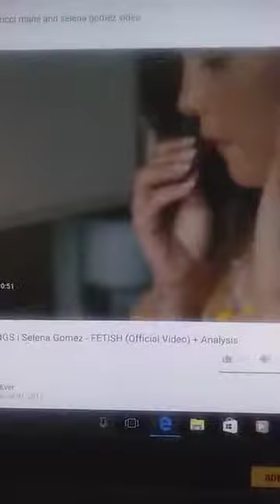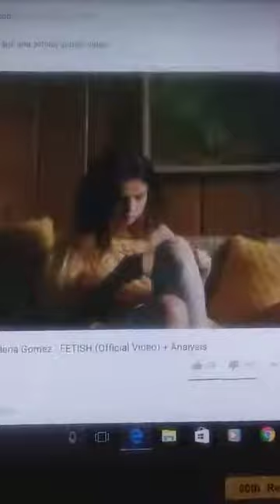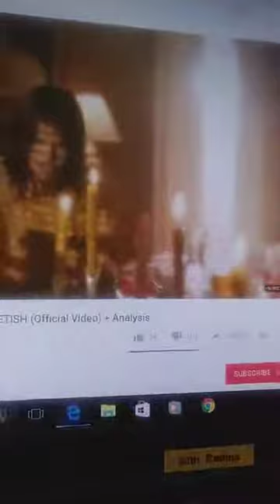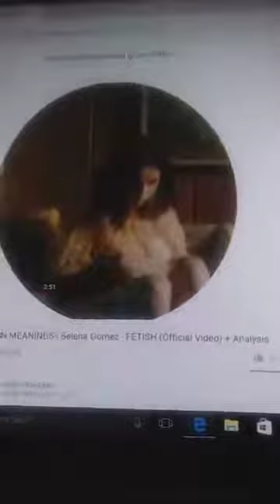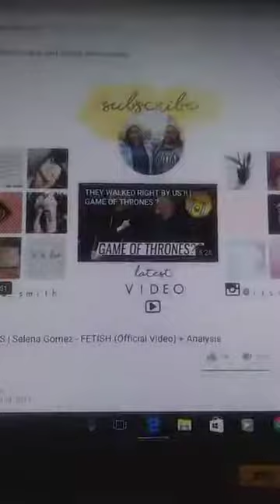Kenneka Jenkins selena breaks it down